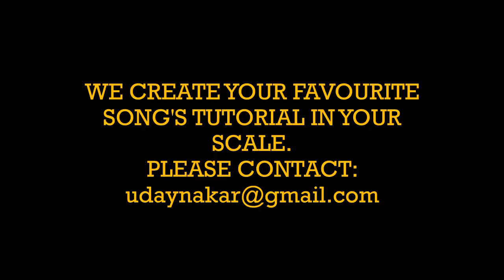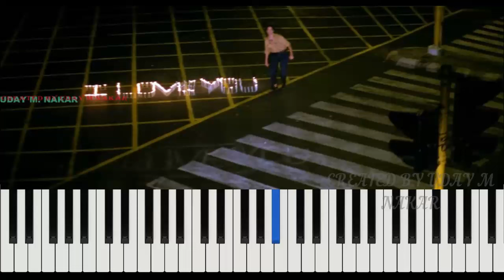Tu Meri Zindagi Hai | Tutorial | Aashiqui | Anuradha P, Kumar S | Rahul R, Anu A | Uday M Nakar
Song : Tu Meri Zindagi Hai
Movie : Aashiqui
Singer : Anuradha Paudwal, Kumar Sanu
Star Cast : Rahul Roy, Anu Agarwal
Lyrics : Sameer